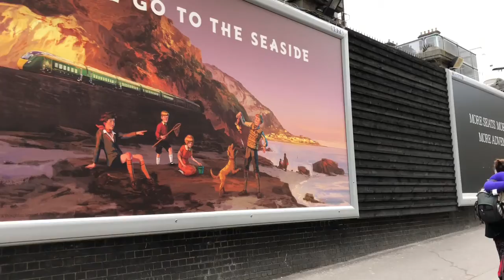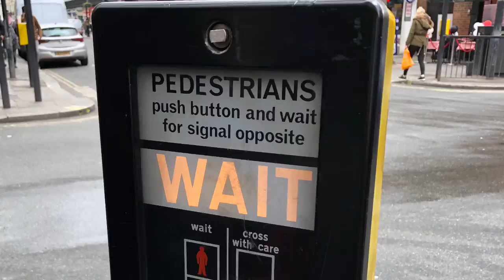Vradenburg’s invade London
The First part of our European Vacation